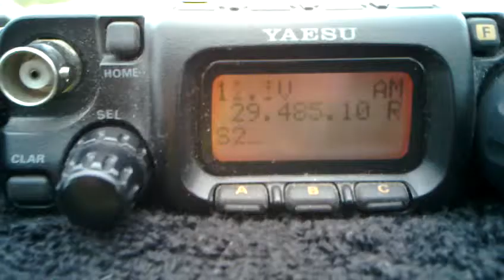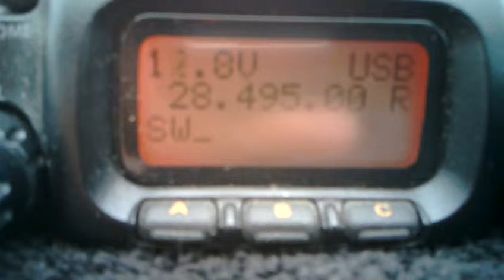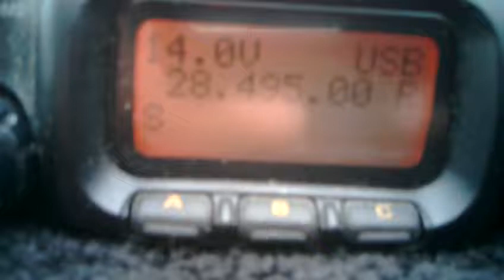Antena Bazooka de EA4EUW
Prueba del rendimiento de la antena Bazooka de EA4EUW con el FT-817